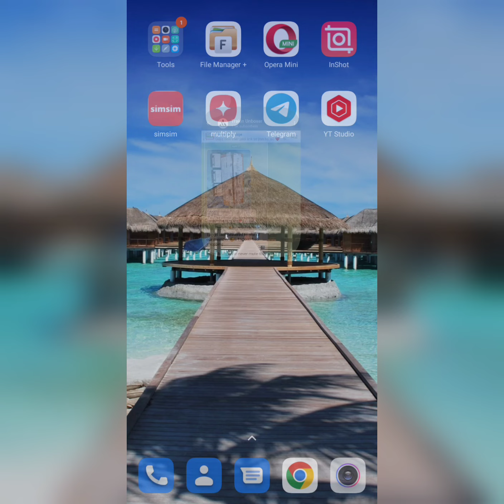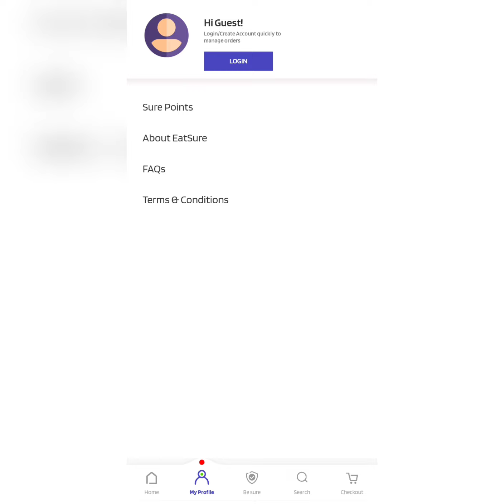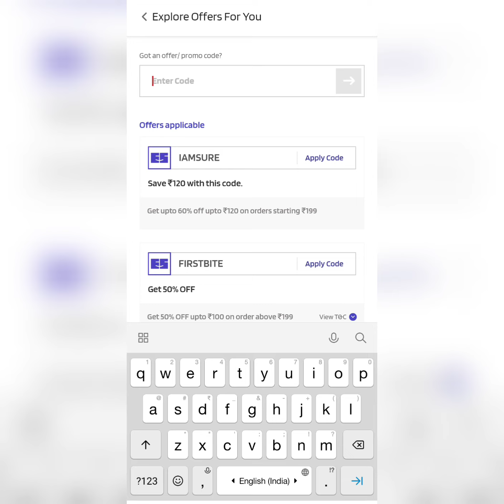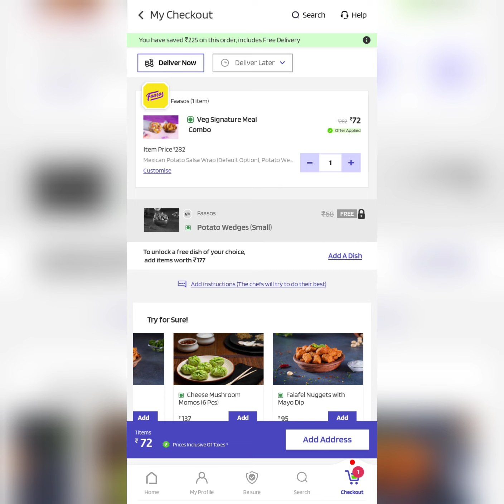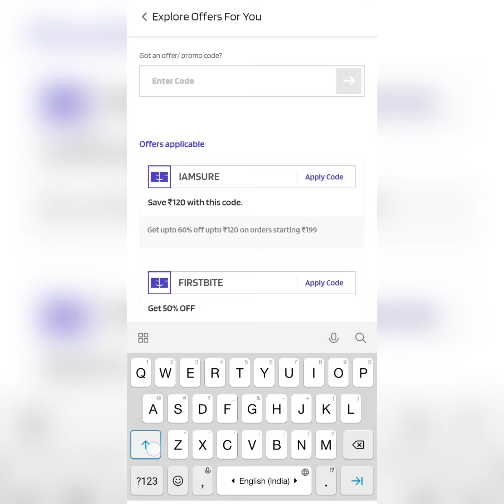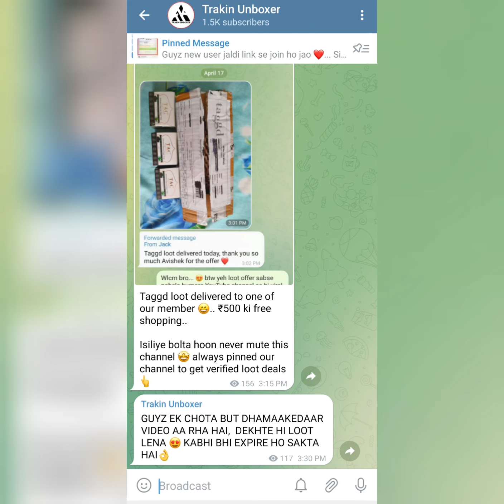🔥Eatsure ₹40 Biggest Food Loot || Order ₹240 Worth Food In Just ₹40 Only || Free Food Offer Today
💥 In this video I'm gonna telling you some free shopping trick, Free products loot offer today.